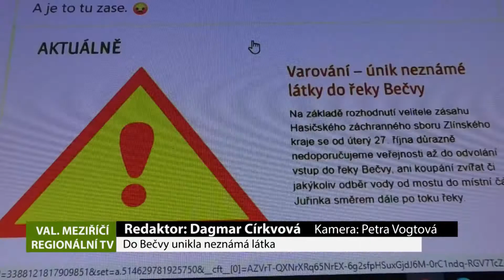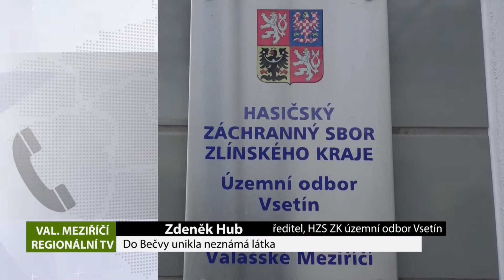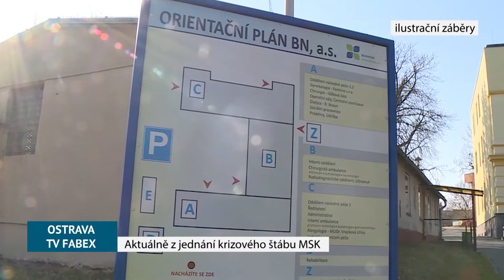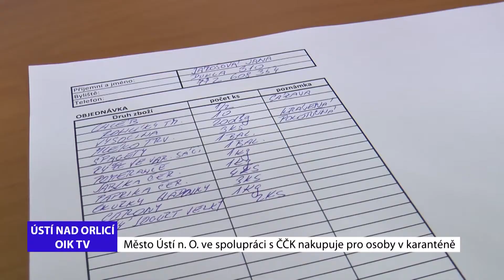REGIONY: Hlavní zprávy 28.10.2020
Řeka Bečva byla opět znečištěna neznámou látkou, ze stejné výpusti,  Aktuálně z jednání krizového štábu MSK, Ústí n.O. společně s ČČK nakupuje pro lidi v karaténě, Středočeský kraj chce udržet bezpečnost v soc. zařízeních, Dodávky balíčků potravin pro seniory pokračují i v dalších městech, Dětští pacienti z Uherského Hradiště jsou přesouváni do Zlína.